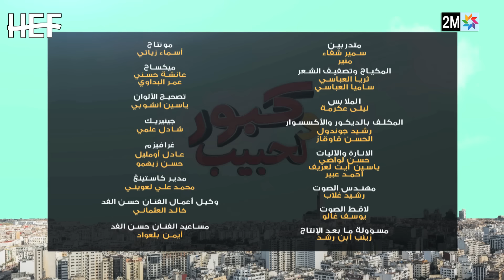Kabour et Lahbib : Episode 18 | برامج رمضان : كبور و لحبيب - الحلقة 18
Hassan El Fad - Kabour et Lahbib (Ep 18) | 2016
2016 | (حسن الفد - كبور و لحبيب (الحلقة 18
ـــــــــــــ